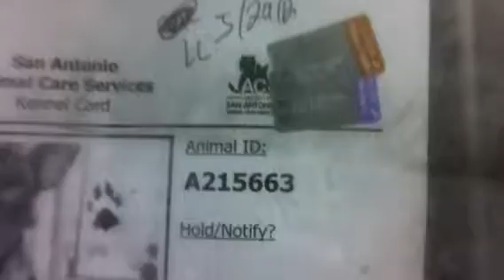6-2 215663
TD